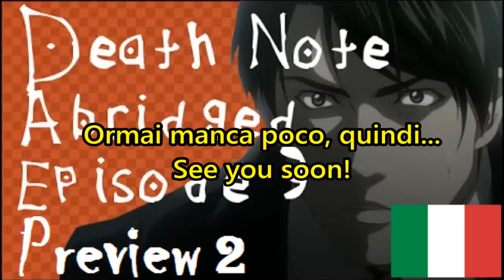Preview 2 - Death Note Abridged Episodio 3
Seconda preview del terzo episodio doppiato in italiano di Death Note Abridged.
Lo so, sono in ritardo tremendo, cercate di farvi bastare questo contentino ancora per un poco. L'episodio è pronto ormai intorno al 98%, quindi non manca più tanto ormai.

La mia MyAnimeList (per scoprire gli anime che ho visto e i manga che ho letto)